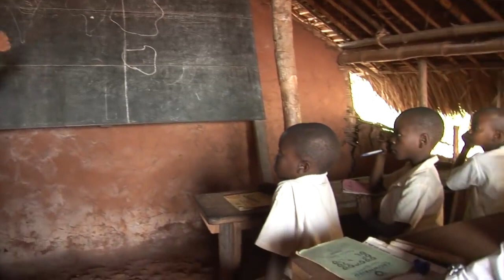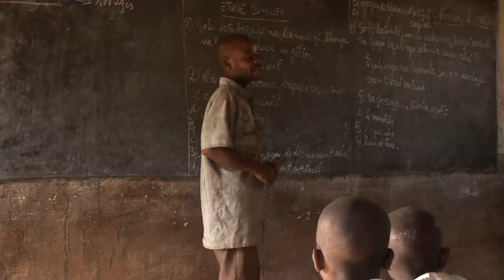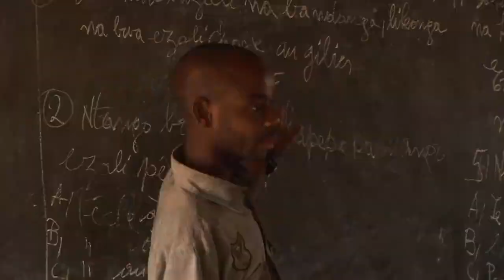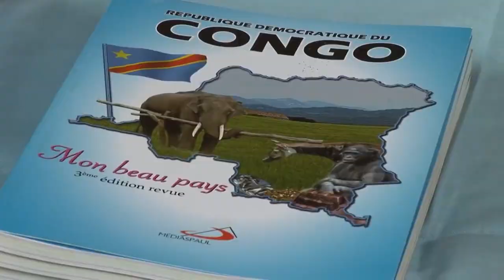DOCUMENTALES ÁFRICA: Pigmeos, la Lucha Gigante de un Pueblo Pequeño. Discovery, National Geografic.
Pigmeo (del griego πυγμαῖος, pygmaios, ‘del tamaño de un puño’) es el término usado para referirse a una serie de grupos humanos cazadores-recolectores que viven en selvas ecuatoriales africanas y que se caracterizan por su baja estatura: los hombres miden menos de 1,5 metros de media.

Los pigmeos se encuentran situados en el centro de África (región del Congo). A veces se llama también pigmeos a los aborígenes de menor talla del sureste de Asia y otras regiones. Los grupos más estudiados son los mbuti de la selva de Ituri en la República Democrática del Congo, que fueron el tema de un estudio de Colin Turnbull (The Forest People, 1962). Entre los demás grupos africanos están los aka, baka, binga, efé, gok y twa